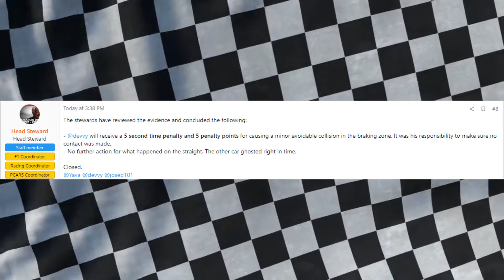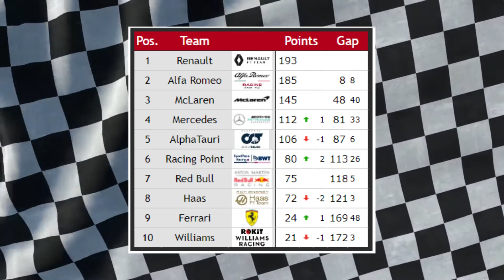POR FIN UNA CARRERA NORMAL | F1 2020 - AOR Hype Energy Assist League 3 - PC - S20 - R10: GP Francia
El caos en Canadá deja paso a una carrera en Francia como en la vida real, con poco espectáculo. Aún así, un pequeño incidente, la animó un poco.